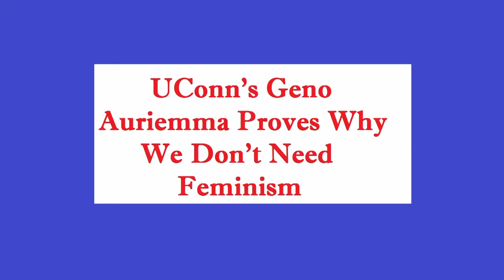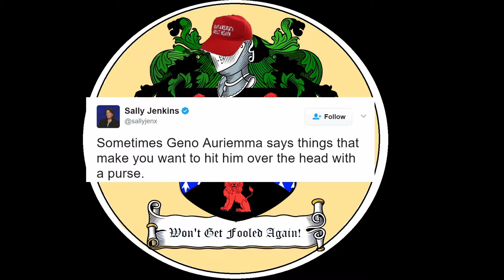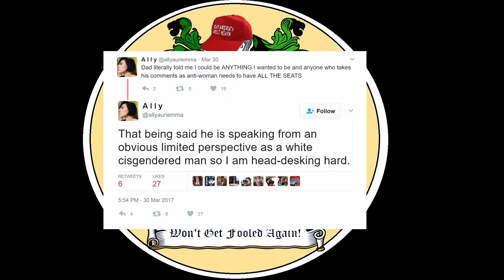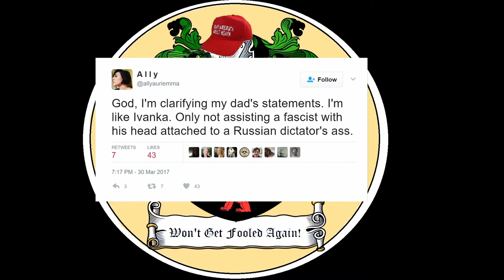UConns Geno Auriemma Proves Why We Dont Need Feminism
When asked why there aren't more women basketball coaches in women's basketball, UConn's Geno Auriemma gave an answer that had too much common sense for some Feminists. But is he right? Does Feminism's focus on discrimination make sense here? I attempt to answer these questions along with the broader question: why do men almost always end up at the top?